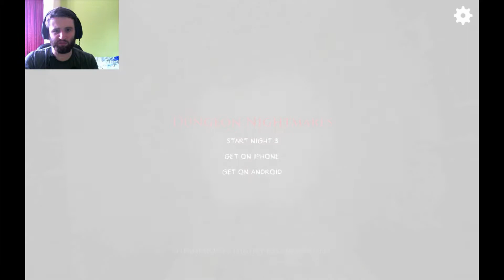Dungeon Nightmares #2 (MY BEST REACTION YET)